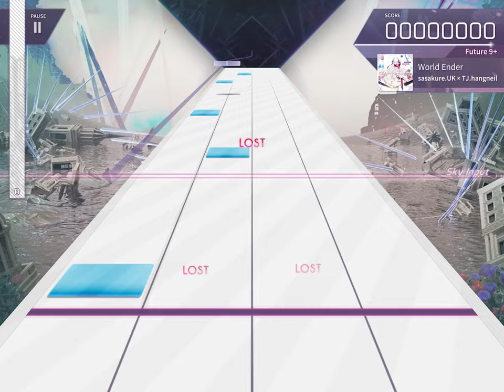【Arcaea】魔王 - sasakure.UK × TJ.hangnail【FTR譜面】 【作業用】